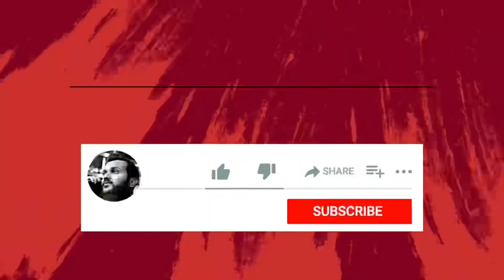Ap subko hamari taraf se Eid Mubarak ❤️ (Fahad Bhai Official)